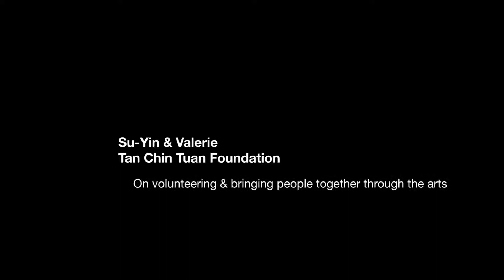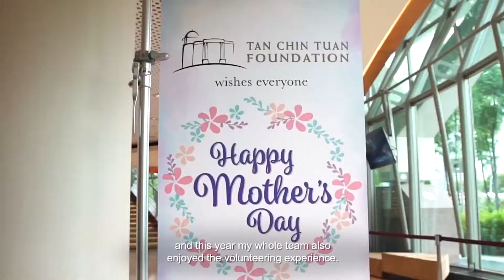Community Engagement | Su-yin & Valerie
How does the arts bring people together? Because it's the season of giving, we checked in with Su-Yin, CEO of one of our donors Tan Chin Tuan Foundation, and Valerie, a volunteer for our Mother's Day Concert in May this year. Hear what they have to say about volunteering and all the good vibes that it brings.

Esplanade is a not-for-profit organisation and we're so grateful to have partners on board to help us reach more communities in need. You can help us too!